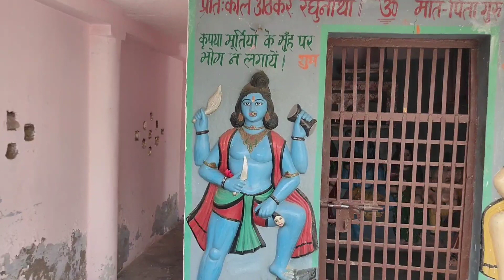गांव कैसे होते हैं (Village Amrauli)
गांव कैसा होता है (Amrauli)